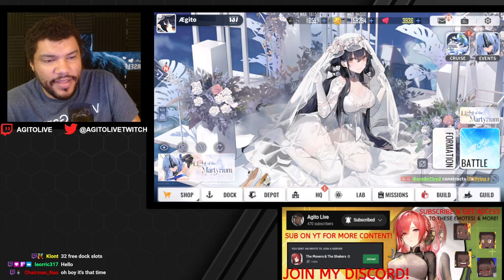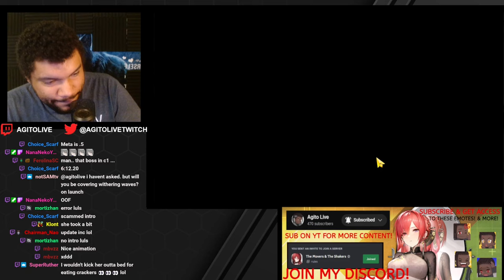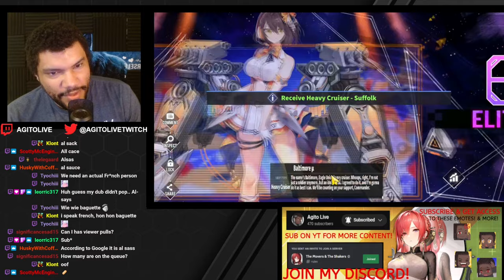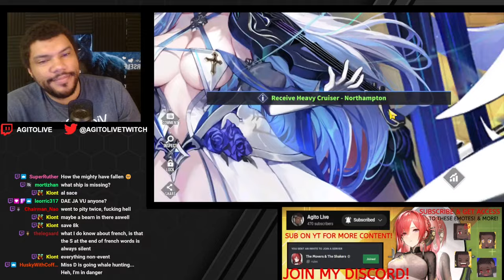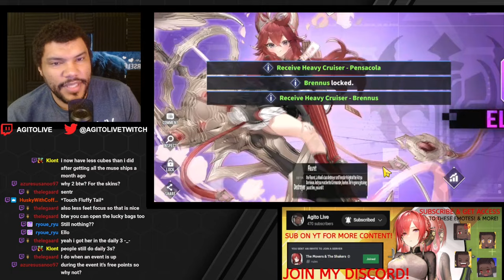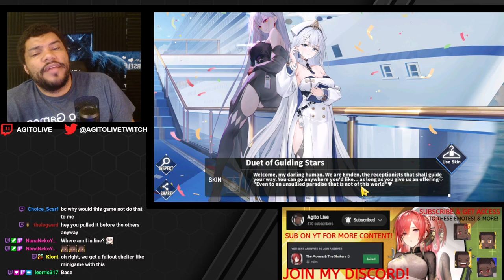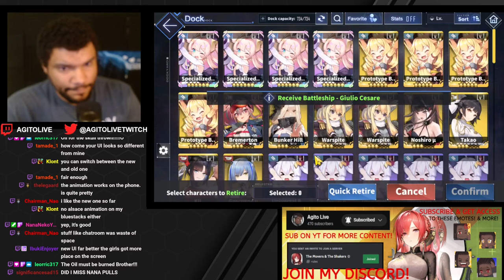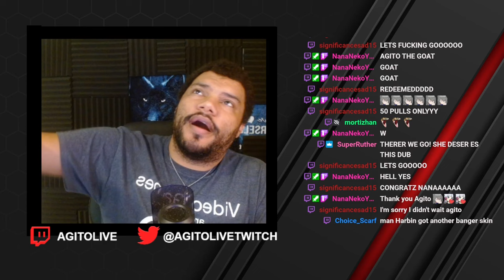NEW BAGUETTE GIRLS My Pulls & Viewer Pulls! | Azur Lane Gacha Pulls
There were some pretty good pulls over all.